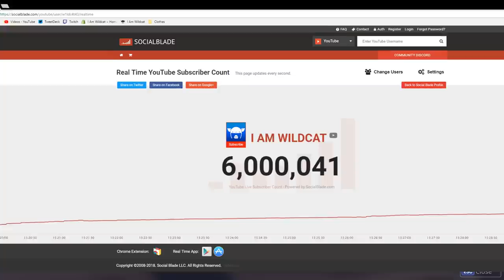COMETS ARE HITTING THE GROUND *NOT CLICKBAIT* OR IS IT *CLICK TO FIND OUT* - FORTNITE BATTLE ROYALE!